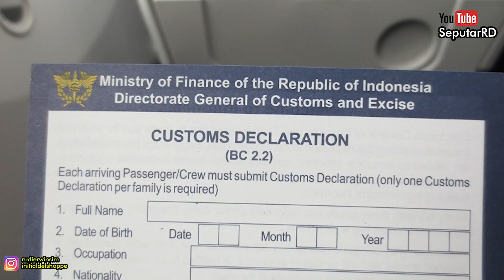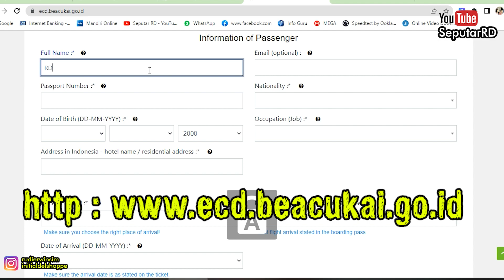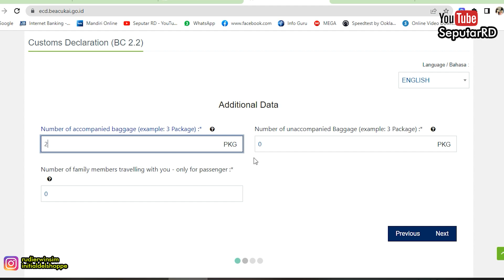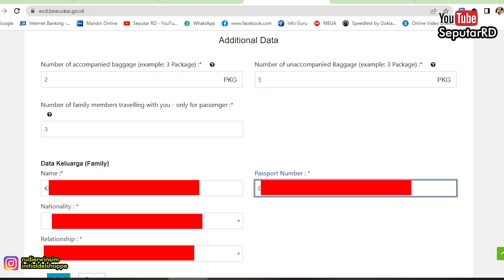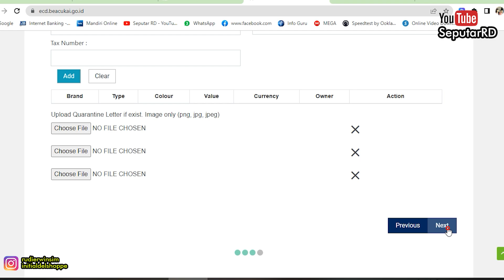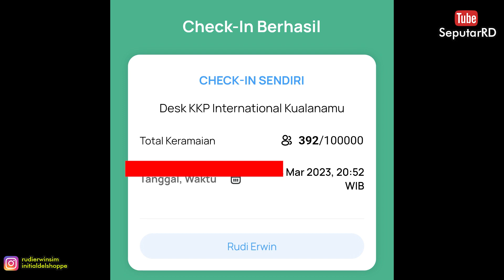E-BEACUKAI TIBA DARI LUAR NEGERI DI BANDARA INDONESIA MARET 2023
Berikut adalah syarat tiba di Bandara dari penerbangan luar negeri. jadi hal ini sudah berlaku sejak maret 2023. buat kalian yang jalan-jalan dari luar negeri jangan lupa untuk memperhatikan hal ini.
ada 2 hal yang harus kalian perhatikan.
1. Aplikasi peduli lindungi yang sekarang telah berubah menjadi SATU SEHAT
2. Kertas Imigrasi sudah tidak ada lagi sekarang wajib di isi melalui komputer atau bisa isi langsung online.
hanya berlaku di Bandara Medan, Jakarta, Surabaya dan Bali

semoga kalian bisa memahami hal ini dan ketika sampai di bandara tidak mengalami masalah  atau kelamaan dalam pengambilan bagasi dan tas.